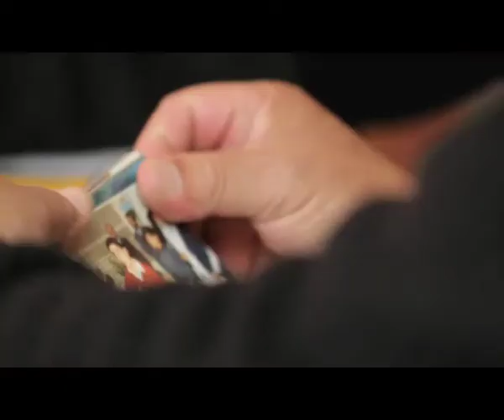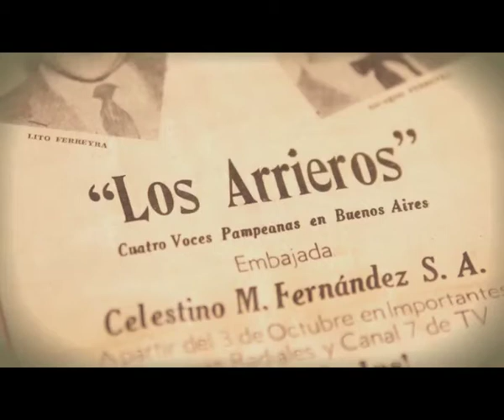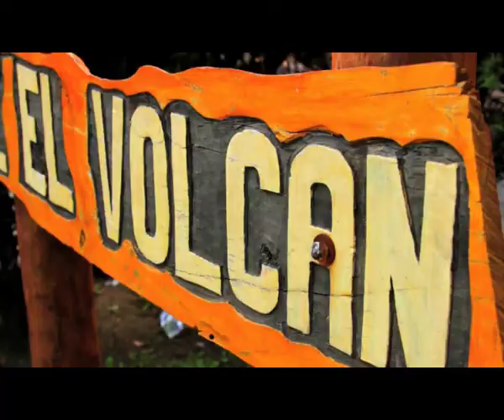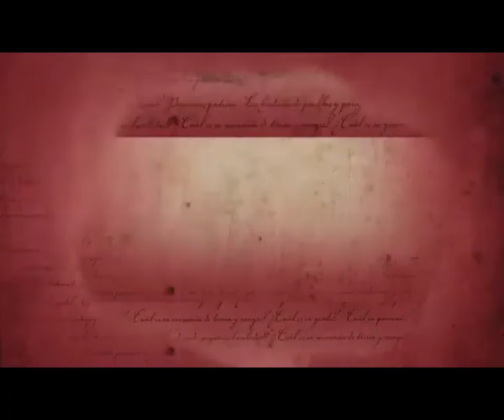Pequeñas Patrias - El Volcan - Programa #9 - parte 2/2 - Canal 13 - San Luis Televisión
Pequeñas Patrias
La historia de pueblos y parajes de nuestra provincia
El Volcan